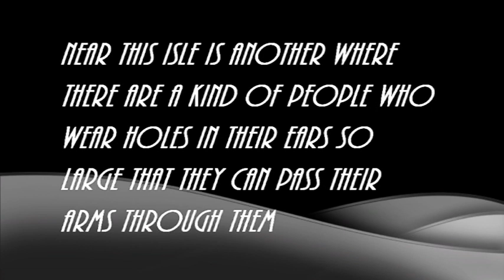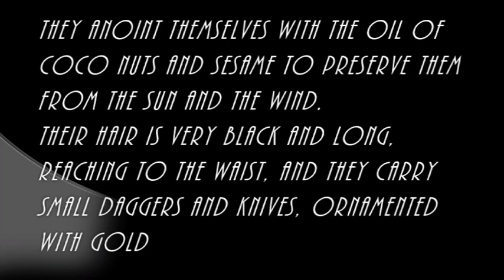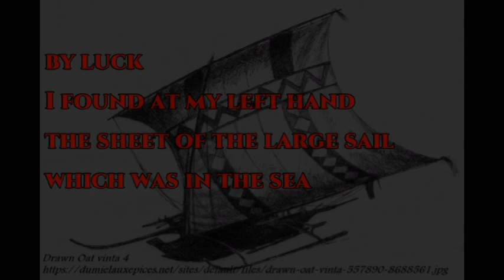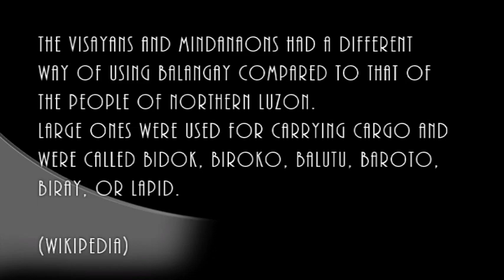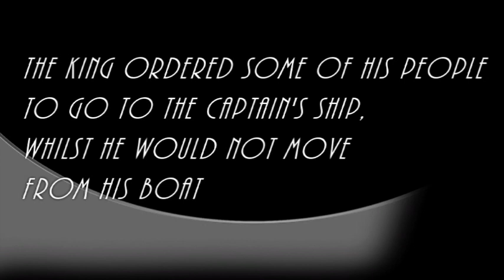Pre-Colonial Philippines through the account of Antonio Pigafetta Part 2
This is the 2nd part narration of Antonio Pigafetta's chronicle when Magellan first landed in the Philippines. Let us traverse their experience on how they (the explorers) perceived our ancestors when they first interacted with them. Let's just remember, this is their account of who we are...but we can dig deeper and see through their accounts of who we really are.

The First Voyage Round the World/Pigafetta's Account of Magellan's Voyage

Music Sources:
Tribal Beat Sound System by The Gap SHS Percussion Ensemble performs "Tribal Beat Sound System" by Kevin Tuck

Philippine Pre-Hispanic Art - Tumblr